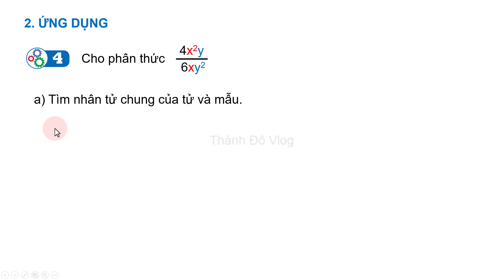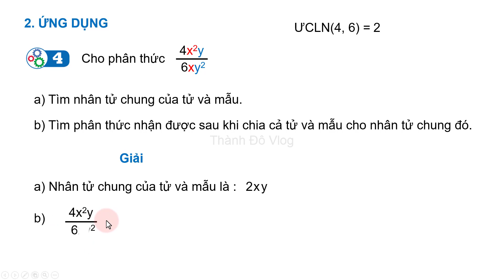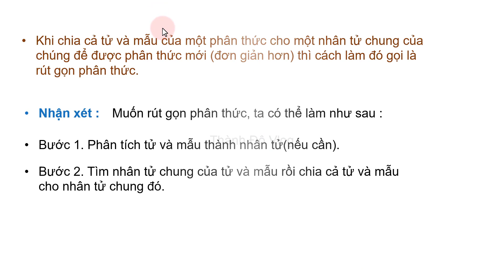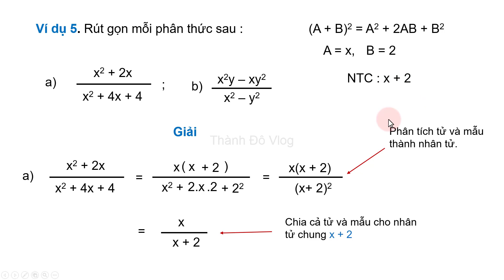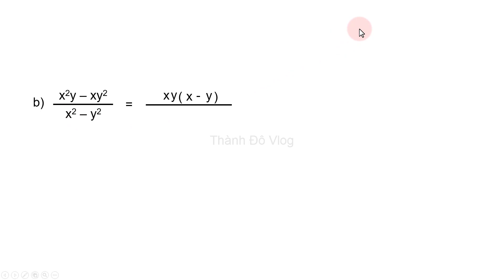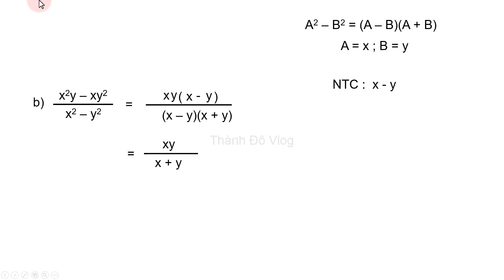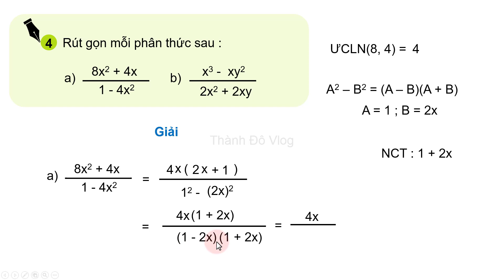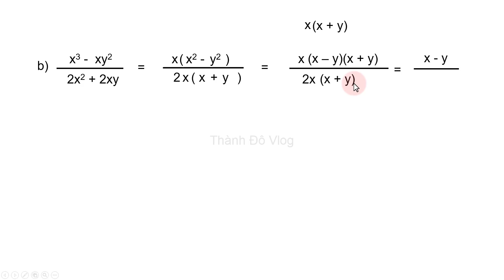Toán lớp 8 sách cánh diều chương 2 Bài 1 TIẾT 3 Phân thức đại số